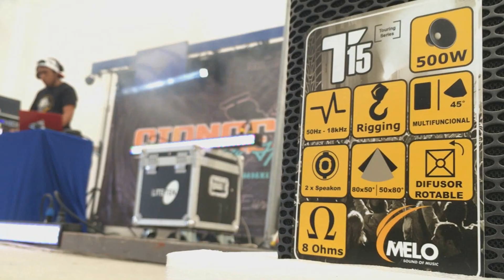SOLO TRABAJAMOS CON LA MITAD DE AUDIO | POCO ESPACIO PARA INSTALAR | TIENES QUE VERLO.